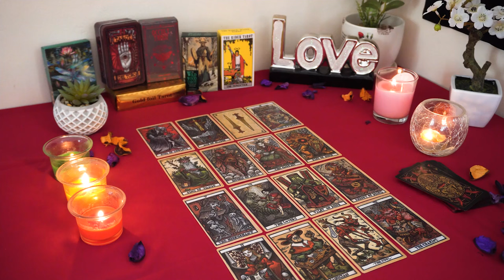GEMINI💘 Wait till You See The Love Coming in For You. Gemini Tarot Love Reading